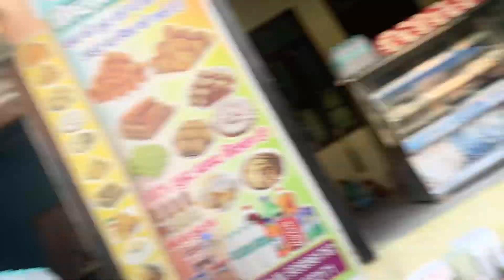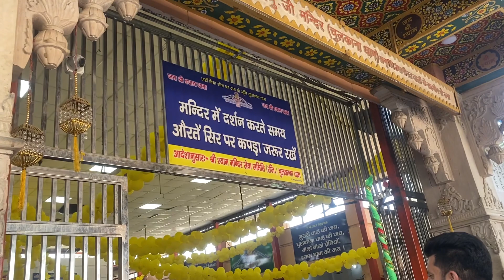Happy B.Day Meri Jaan || ￼Hum Gye Shyam Ji Chulkana Dham Ghumne ￼